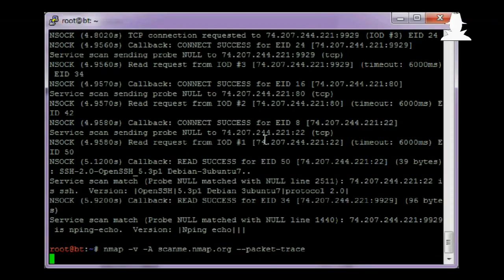Güvenlik TV - Bölüm 41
Herkese merhaba!

Uzun bir aradan sonra Güvenlik TV’nin 41. bölümüyle karşınızdayız.

Gelelim 41. bölümde üzerinde durduğumuz başlıklara;

    Ağustos ayında düzenlenen Black Hat USA 2015 konferansına katıldık ve konferanstaki ilgi çekici başlıkları paylaştık,
    Stagefright 2.0 zafiyeti
    Vezir Projesi mobil uygulama penetrasyon testi ve mobil zararlı yazılım inceleme odaklı bir Linux dağıtımı
    Casus yazılım şirketi Hacking Team’in hacklenmesi
    Aydın Doğan hangi güvenlikçinin rüyasına girdi?
    Cryptolocker ve Cryptokiller savaşları ;)
    GreenDispenser, Tyupkin ve ATM saldırıları
    Apple’ın Çin uygulama mağazasındaki bazı yazılımlara zararlı yazılım bulaşmasının tespiti
    Cisco routerlarda arka kapı içeren IOS işletim sistemi tespit edildi
    Oracle CSO’su Mary Ann Davidson, 1990 yılında yaşadığını zannederek kaleme aldığı blog yazısında, “Oracle’ın güvenlik araştırmacılarına ihtiyacı yok, bunu yapmak bizim işimiz ve bunu çok iyi yapıyoruz(?!)” diyerek yılın en talihsiz açıklamasını yapmış oldu. Keyfiniz kaçtığında (sonradan kaldırılan) bu yazıyı okuyarak kahkahalarla gülmenizi tavsiye ediyoruz.
    Alman ERNW firması tarafından FireEye cihazlarında tespit edilen zafiyetlerle ilgili FireEye-ERNW tartışmaları ve FireEye’ın tuhaf tepkisi

Önümüzdeki etkinlikler

    14 Ekim tarihinde OWASP Türkiye tarafından gerçekleştirilecek olan Mobil Güvenlik Çalıştayı‘nda olacağız
    IstSec konferansı 19 Kasım’a ertelendi :/

Konuştuğumuz konular için öneride bulunan Mehmet İnce, Oğuzhan Topgül, Furkan Çalışkan, Çağrı Polat, Oğuzhan Akkaya ve Fuat Muminoğlu’na teşekkür ederiz.

Bu bölümü çekerken, diğer bölümlerde de olduğu gibi güldük, eğlendik ve keyifli bir program olmasına özen gösterdik, umarız sizler de izlerken keyif alırsınız.

Keyifli seyirler :)